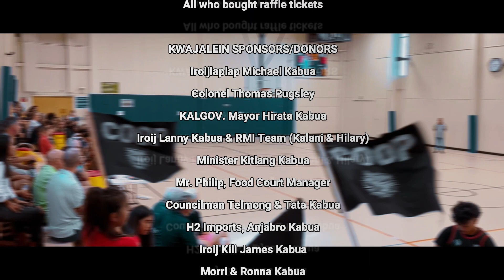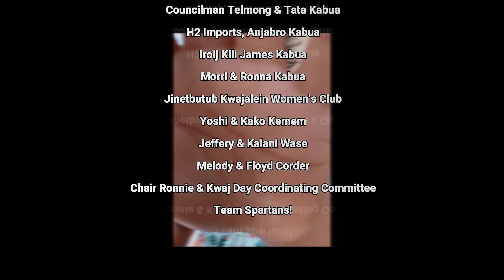Day 3 - MADDOGS VS. SPARTANS (Kwajalein)